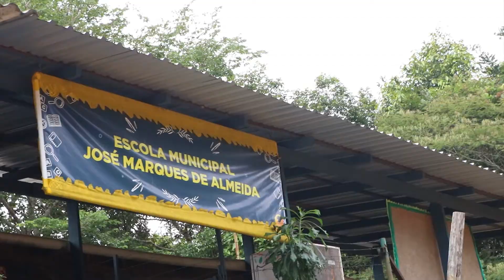ESCOLA MUNICIPAL EM SITUAÇÃO PRECÁRIA NO RAMAL DO ACARÁ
Escola é ignorada pela Prefeitura de Manaus